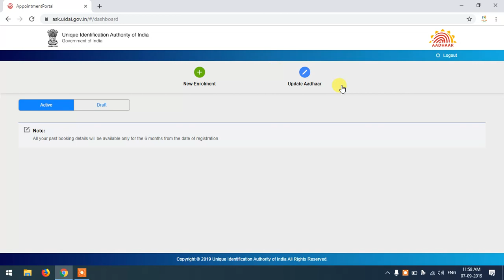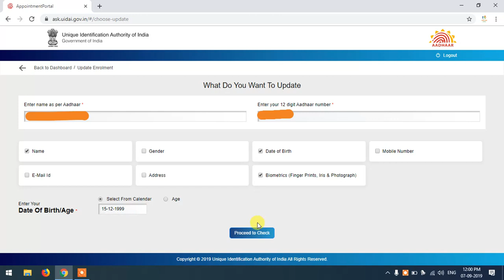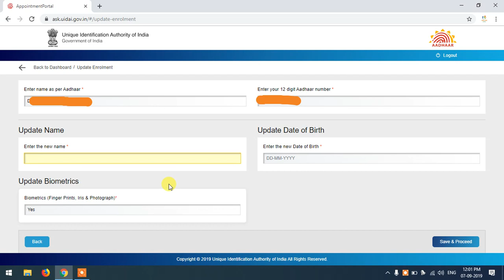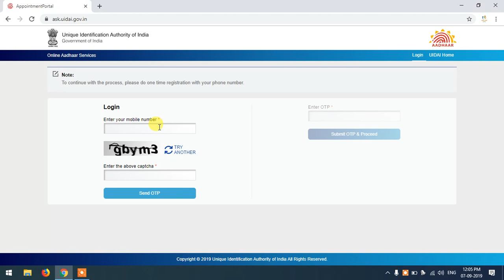Aadhar Online Update | ஆதார் ஆன்லைனில் திருத்தம் செய்யலாம்